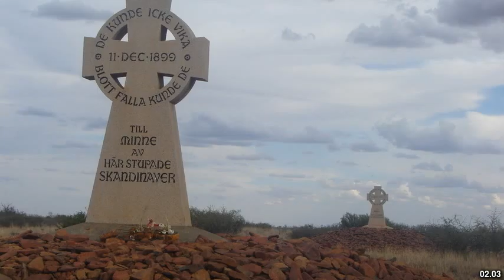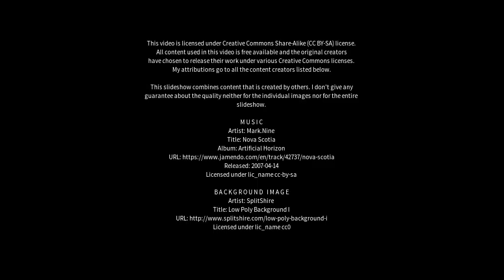Best places to visit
Best places to visit - Pakenham South (Australia) Best places to visit - Slideshows from all over the world - City trips, nature pictures, etc.